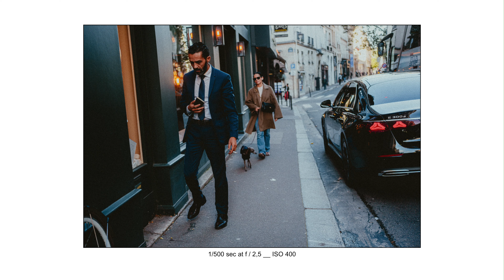How Do You Tell a Story Without Showing Faces (Sony a7C2 + 40mm f2.5G)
Paris Pov Street photography (Sony a7C2 + 40mm f2.5G)
✅ CHAPTERS
00:00 Intro
02:42 Pov Session